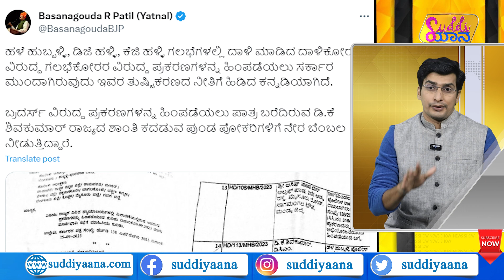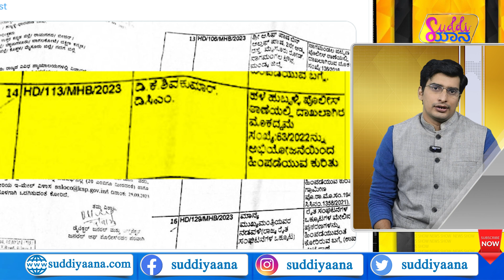DK Shivakumar Letter | ಮುಸ್ಲಿಮರನ್ನ ಓಲೈಸುತ್ತಿದ್ದಾರಾ ಡಿಕೆಶಿ? | Siddaramaiah | Congress | Suddiyaana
ಕೊಳ್ಳಿ ದೆವ್ವಗಳಿಗೆ ಕಾಂಗ್ರೆಸ್ ಸರ್ಕಾರ ರಿಲಿಫ್ ನೀಡುತ್ತಾ? ಹುಬ್ಬ-ಧಾರವಾಡ ಗಲಬೆ ಆರೋಪಿಗಳು ಜೈಲಿನಿಂದ ಬಿಡುಗಡೆಯಾಗ್ತಾರಾ? ಡಿಕೆಶಿ ಪತ್ರ ಬಿಜೆಪಿಗೆ ಅಸ್ತ್ರವಾಗಿದ್ದು ಹೇಗೆ? ಈ ಕುರಿತ ಮಾಹಿತಿ ಇಲ್ಲಿದೆ.